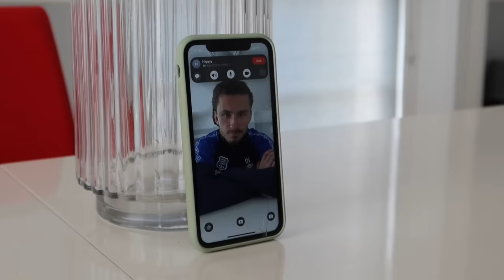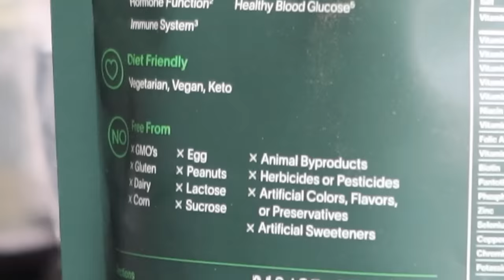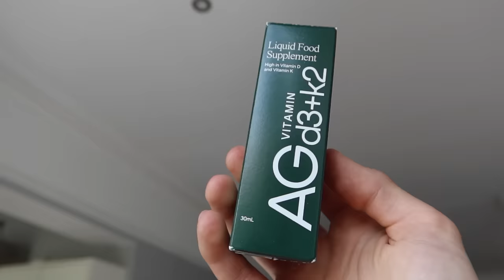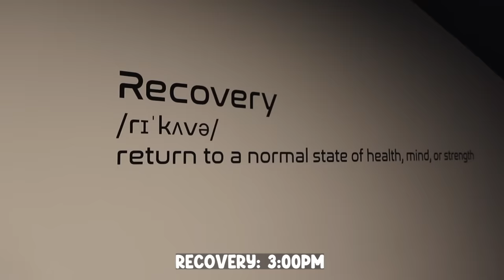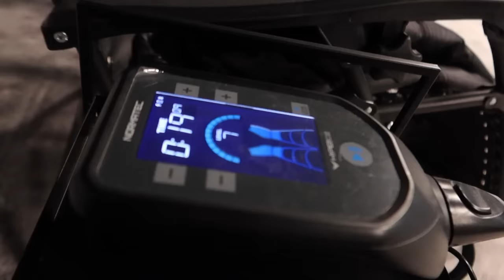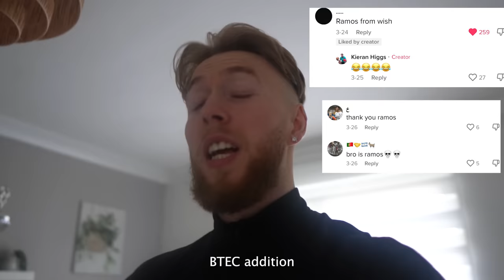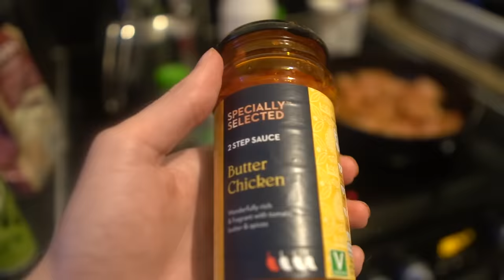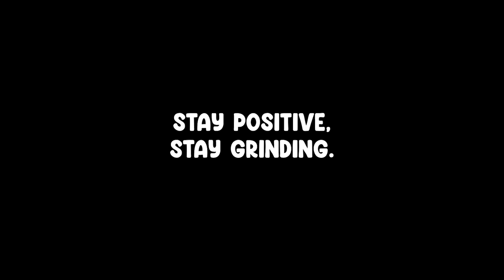PRO vs Non-League Footballer... (DAY IN THE LIFE)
Join WHOOP (TOP ATHLETES USE THIS TO MONITOR HEALTH AND RECOVERY)

Music Beats (JayF Music)

Goals: ⤵️

- Connor Parsons